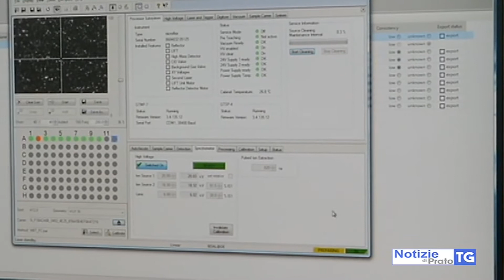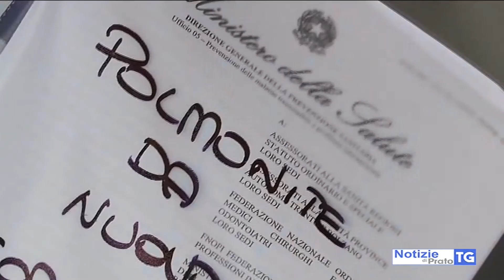2021-02-04 PRATO - CORONAVIRUS, CONTAGI IN AUMENTO, 59 NELLE ULTIME 24 ORE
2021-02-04 PRATO - CORONAVIRUS, CONTAGI IN AUMENTO, 59 NELLE ULTIME 24 ORE